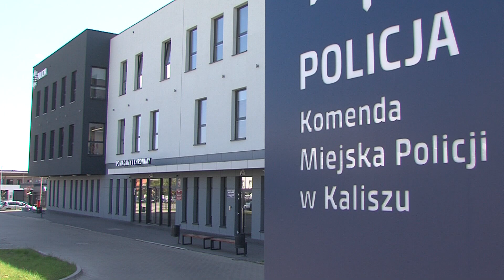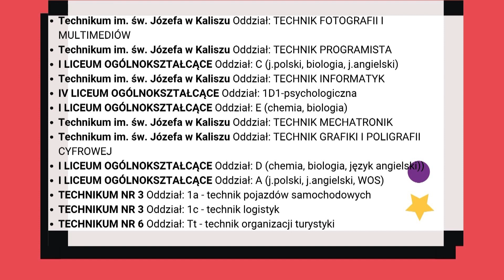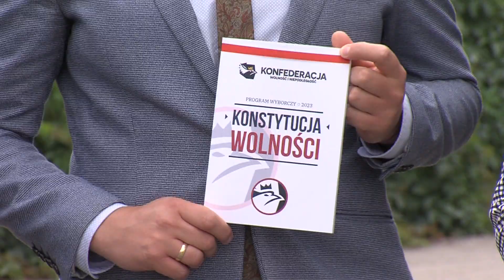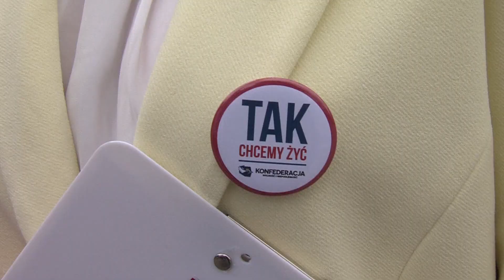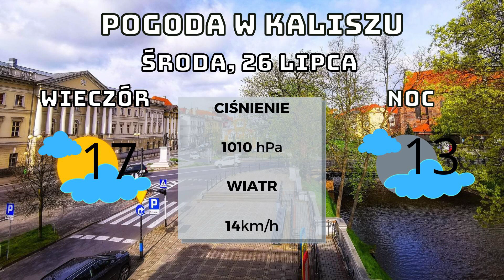26 lipca 2023 - Wiadomości z Kalisza